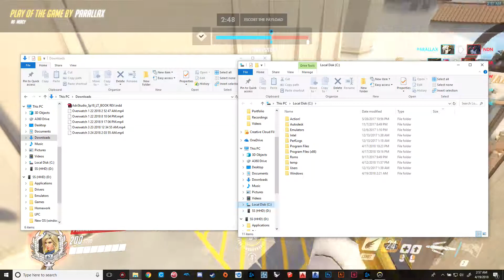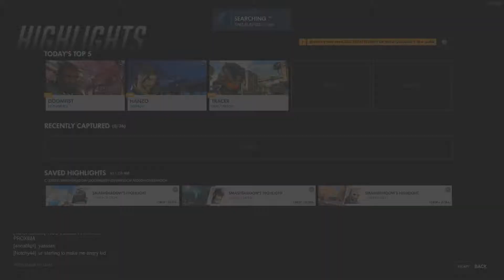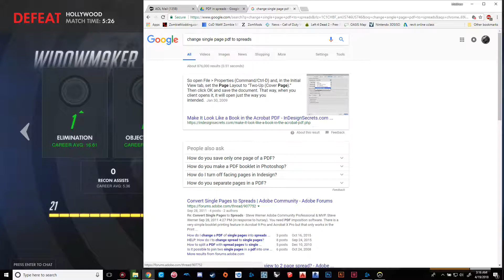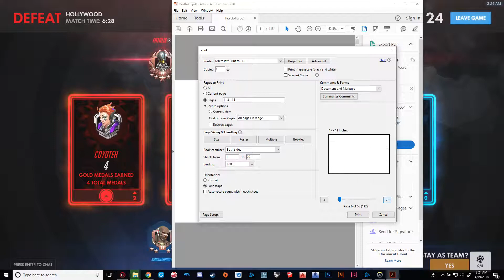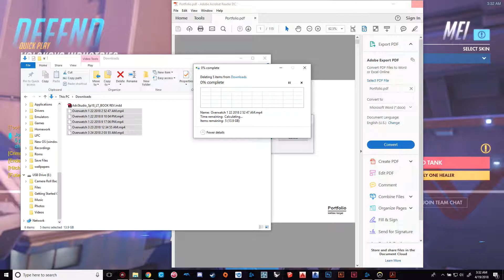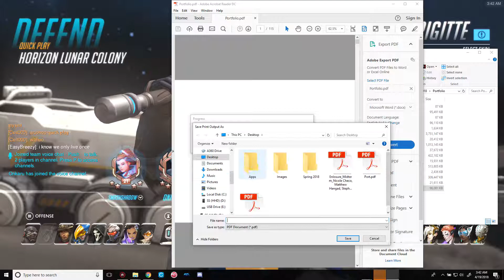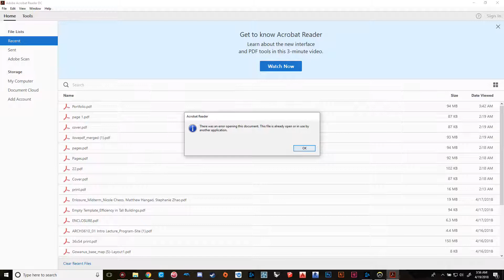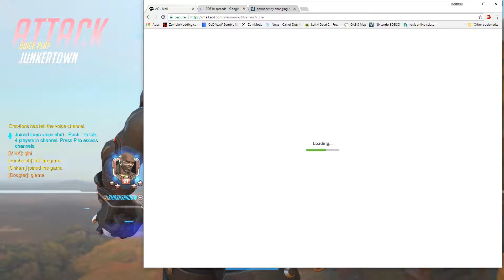Action 4 19 2018 2 47 03 AM